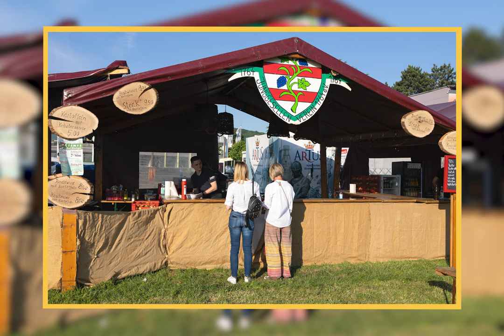Pfingstspectaculum 2022 in Bad Hönningen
Vom 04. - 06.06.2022 fand In Bad Hönningen das Pfingstspectaculum statt. Unterhalb der Rheinterasse "Am Alten Schwimmbad" wird man ins Mittelalter versetzt. Gaukler Musikanten, Ritter und Marktstände sorgten in wunderschöner Umgebung für ein tolles Erlebnis.